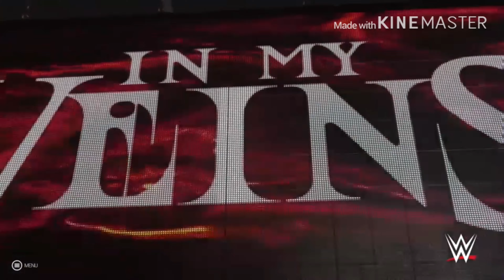Randy Orton WWE 2k19 Story Road to WrestleMania Ep.1